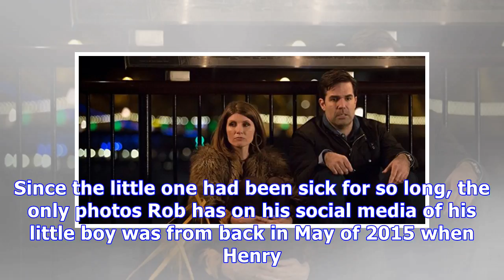‘Catastrophe’ Star Rob Delaney’s Son Henry, 2, Tragically Dies From Brain Tumor: ‘I’m Devastated’